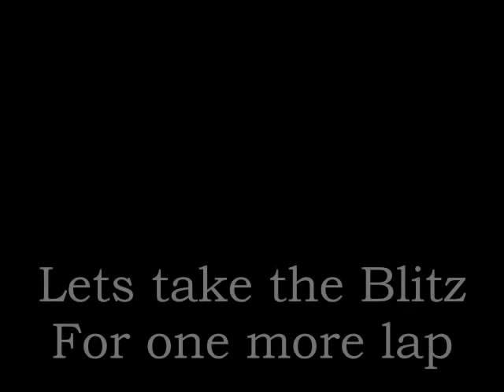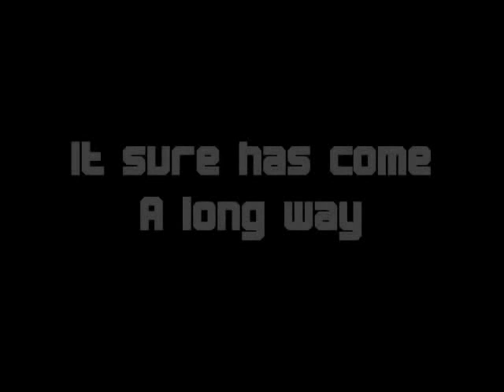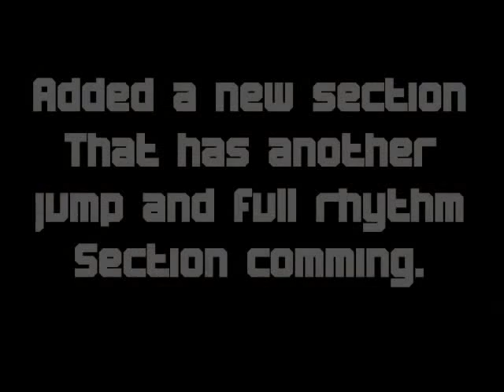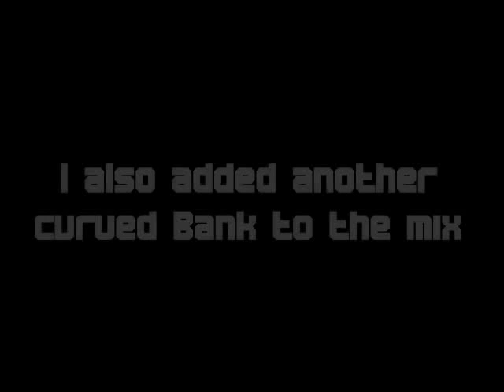Track Star My backyard RC track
My backyard track broke my camera with those 2 hard hit's from this Video. So when I get my new camera in I will start to put out some new Track vid's and Review's.